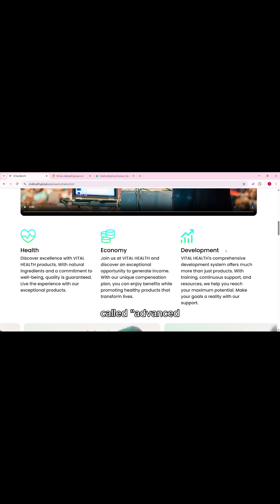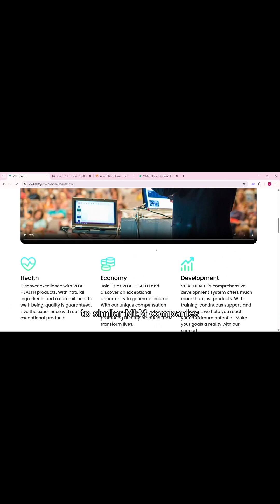Vital Health Review